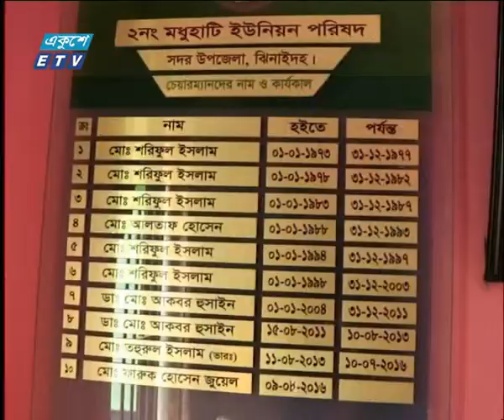ঝিনাইদহে নলকূপ নিয়ে গুজব | ETV News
প্যাকেজের বিষয়: ঝিনাইদহে নলকূপ নিয়ে গুজব
প্রতিবেদক: ঝিনাইদহ প্রতিনিধি এম.রায়হানের রিপোর্ট জানাচ্ছেন রত্না জামান।

বিজ্ঞানের বিকাশ যখন তুঙ্গে তখনও গুজব ছড়িয়ে পড়ে বাতাসে ভর করে। এমনি গুজব এখন ঝিনাইদহে। গুজবের হাত ধরে একটি নলকূপের পানি  এখন ক্যান্সার, প্যারালাসিস, গ্যাস্ট্রিক, আমাশয়সহ নানা জটিল রোগের ওষুধ।  প্রতিদিন দুর-দুরান্ত থেকে পানি নিতে আসছে মানুষ। আর চিকিৎসকরা বলছেন, নলকুপের পানিতে রোগ মুক্তির কোনো বৈজ্ঞানিক ব্যাখ্যা নেই ।

২০০০ সালের ১৪ই এপ্রিল এটি সম্প্রচার কার্যক্রম শুরু করে। টিভি চ্যানেলটির খবরে নতুনত্ব ও অভিনবত্ব থাকার কারণে দর্শকদের কাছে বিপুল জনপ্রিয়তা লাভ করে। দেশ বিদেশের সর্বশেষ খবর, নাটক, সিনেমা, ডকুমেন্টারিসহ নানা খবর ও বিনোদনমূলক অনুষ্ঠান প্রচারিত হয় একুশে টেলিভিশনে।